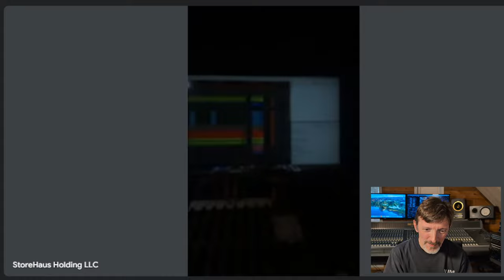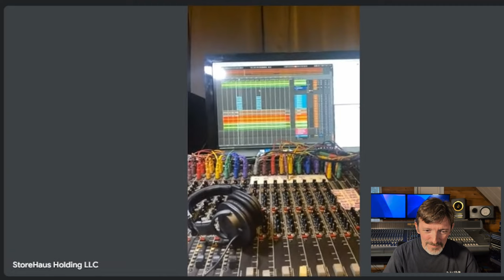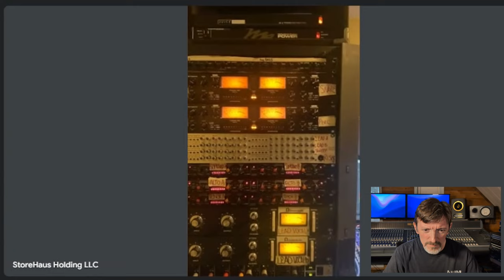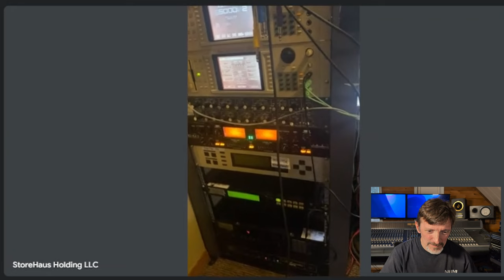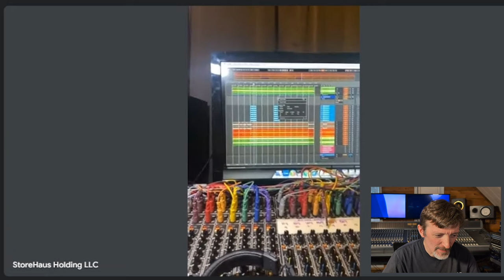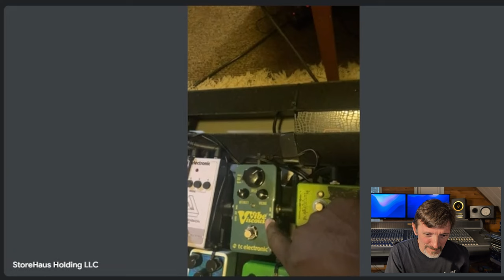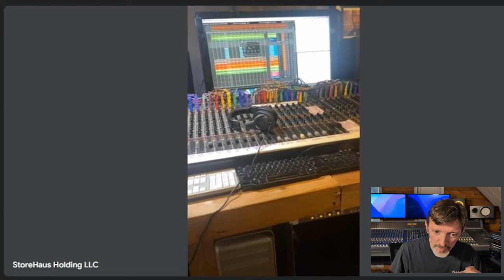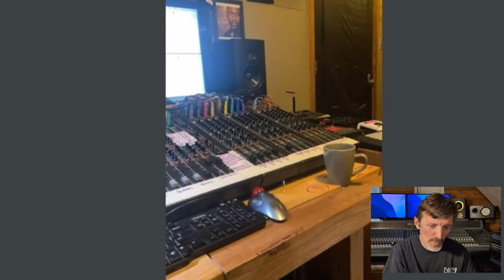Analog Hybrid Techniques in Modern Gospel with Marion Robinson IV of the StoreHaus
Featuring Marion Robinson IV of the Storehaus. Come hang out with us while we talk about different styles of music production using analog and hybrid methods. Marion's techniques and setup differ from a lot of conventional uses for his gear. Check out the full discussion in the video!

00:00 Start
00:09 Introduction
00:33 StoreHaus Media
01:06 StoreHaus Production Techniques
03:10 Making sample packs at the StoreHaus
03:20 Console routing, guitar pedals and outboard effects
04:12 Alesis HD24
04:28 Mixdown Techniques
04:47 Apple changes lead to more use of analog gear to avoid high costs
07:52 Compressors and signal flow
08:15 Pre routing for faster workflow
08:49 Rack walkthrough
09:39 Alesis 3630 808 and sub bass
10:50 ART Pro VLA on drums!
12:23 Alto CLE-8 keyboards, pads, leads, synths
13:30 dbx 166 compressors Vocals!
14:37 Lindell Lin76 compressors Lead Vocals
15:50 Master Bus Chain ART VLA and Ashly CLE PEQ
16:40 Bus compressor discussion
18:00 Behringer Ultracurve room correction
18:12 Alesis MIDIverb
18:25 Yamaha REV 7
18:30 Reverb discussion
19:35 Guitar pedals and more effects
19:57 Korg Kaoss Pad
20:15 Roland VT 4
20:24 Roland BR-4 amp sims and effects
28:50 Analog and Hybrid techniques across different genres
29:59 Soundcraft Sapphyre preamps
32:00 continuing discussion
51:00 Check out the Storehaus!